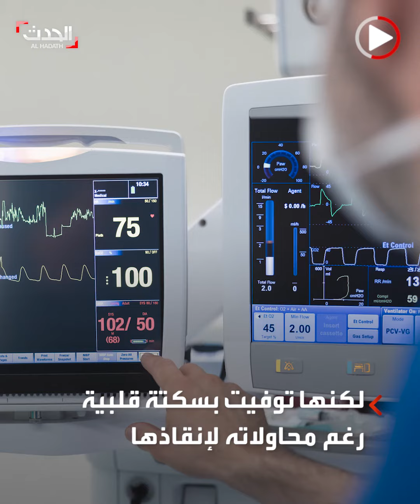طبيب مصري أعلن وفاة مريضة.. فتعرض للطعن بالسكاكين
طبيب مصري أخبر ابني مريضة بوفاتها.. فانهالا عليه طعنا بالسكاكين وهدداه بقتل أولاده وإحراق منزله